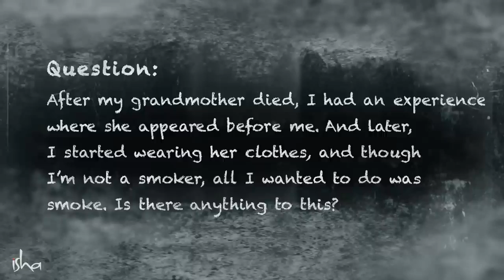Sadhguru Explains Ghosts, Hauntings & Paranormal Activity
sadhguru
sadhguru 2019,
sadhguru speech
sadhguru latest
sadhguru 2020
sadhguru meditation
sadhguru speeches
sadhguru motivation
sadhguru shiva,
sadhguru advice
sadguru
sadhguru bangla
sadhguru live
satguru
isha foundation
yoga